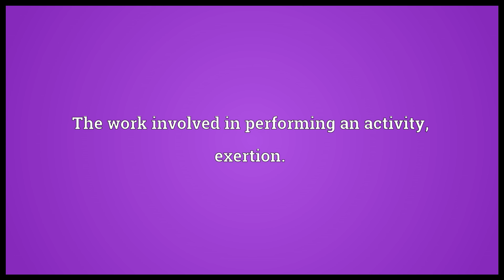Effort Meaning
Video shows what effort means. The work involved in performing an activity; exertion.. An endeavour.. A force acting on a body in the direction of its motion.. effort synonyms: struggle.  effort pronunciation. How to pronounce, definition by Wiktionary dictionary. effort meaning. Powered by MaryTTS